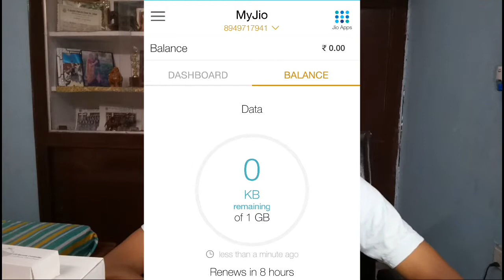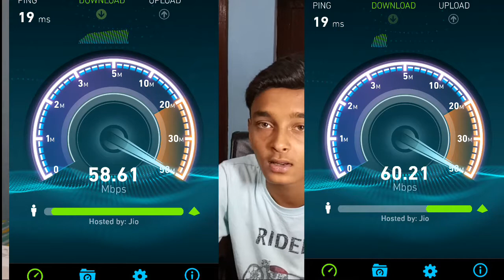OKLA speed tester showing wrong speed 50 MBps in 2G 😱😱😱😰